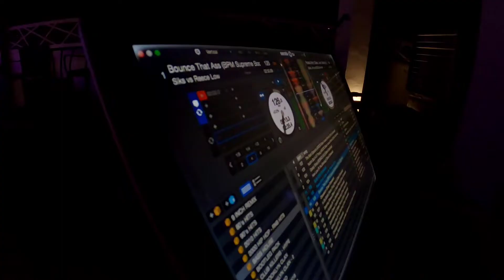Comedy night at Terrazza Bar & Restaurant Azzurro Hotel - Angeles City | Exploring Pampanga